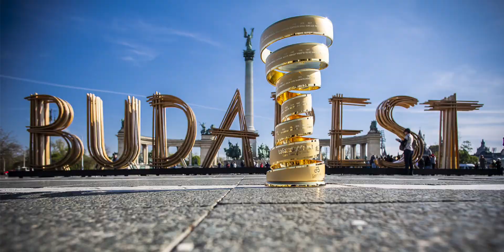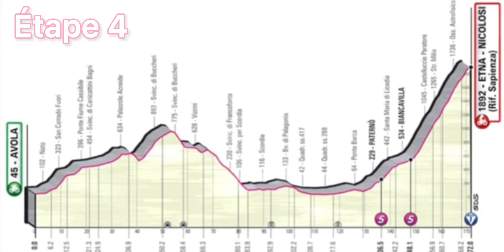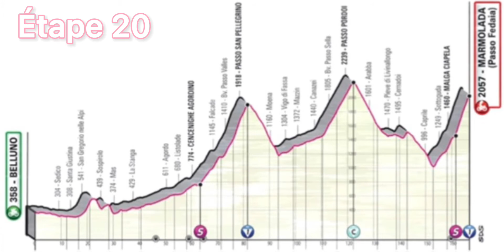Qui pour remporter le maglia rosa ? | Preview du Giro d’Italia 2022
Preview du Tour d’Italie 2022, étapes importantes, favoris, outsiders, sprinteurs, tous ce que vous devez savoir sur le premier grand Tour de la saison dans la vidéo. J’espère qu’elle vous plaira !!

Qui va remporter le Giro a votre avis ?